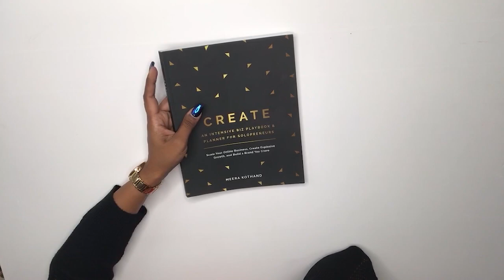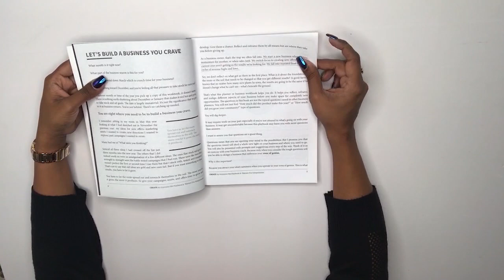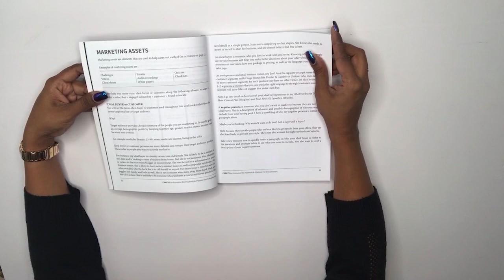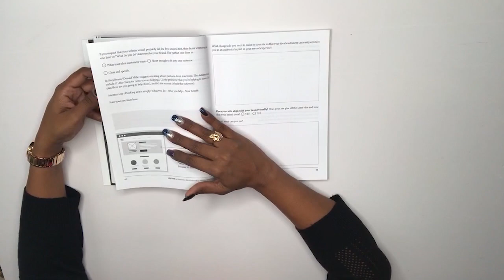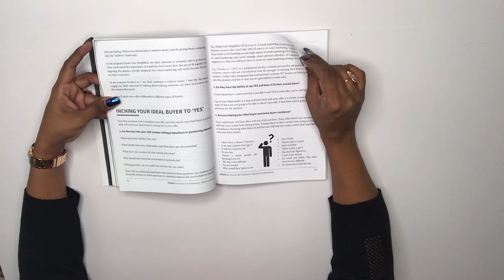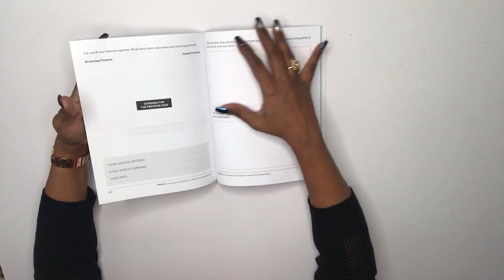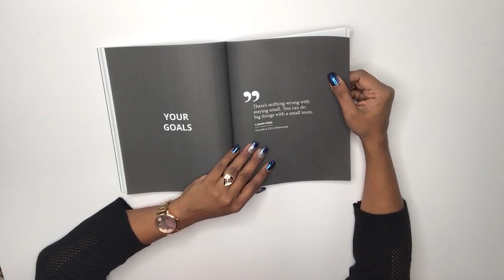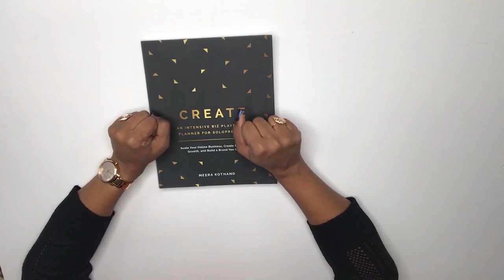Create Biz Planner - Meera Kothand: A Review & Walkthrough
The Create Biz Planner for Solopreneurs by Meera Kothand is an amazing resource for small business owners. Watch my review of the same along with a walkthrough of the planner.

Planning for Writers consists of 22 pages of Planner Printables specifically created for writers. It also contains more than 100 minutes of videos explaining how to use the templates.

I would LOVE to have you on my Read Write Inspire newsletter list.

Read Write Inspire - Episode 40

About Me:

My name is Archana Sarat, and I've been an author since 2005. My debut novel, Birds of Prey, is a psychological crime thriller, traditionally published by the publishing house, Readomania. My second book is a collection of flash fiction stories, Tit for Tat, and can be found as a Kindle ebook. My third and most recent book is a collection of short stories that can be enjoyed by anyone from 8-88 years of age, 'Tales from The History of Mathematics'. The book discusses how mathematics evolved over the years. It won the Best Book in Children's/Young Adults category in 2019 at the Valley of Words International Literature & Arts Festival at Dehradun.

Read Write Inspire is my little way of giving back to the writing community. It is a Writer's Studio, a place where you can find help, resources and inspiration to hone your writing skills, increase your productivity, read some interesting books and reviews and meet fellow authors.

MY BOOKS